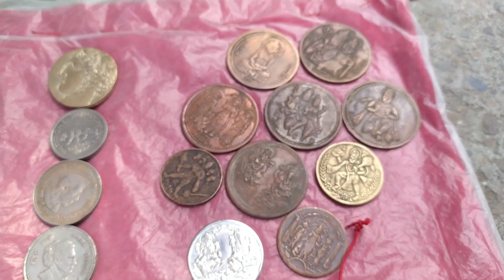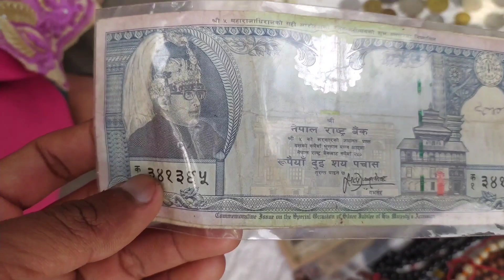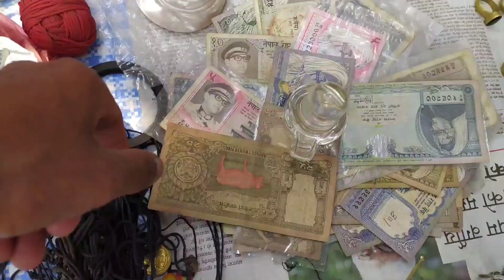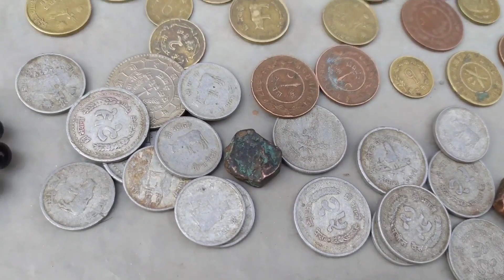नेपाली पुरानो पैसा सस्तोमा बेच्ने ठाउँ रत्नपार्क || Nepal old coin price || Ratnapark